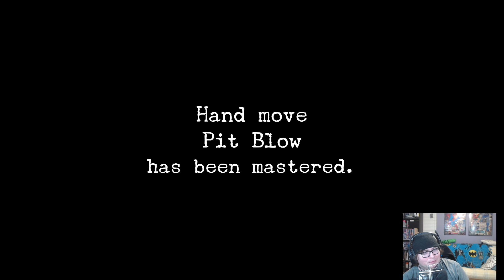Shenmue 100% Walkthrough Gameplay Part 4 - The Fourth and Fifth Day!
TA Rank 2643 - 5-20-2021